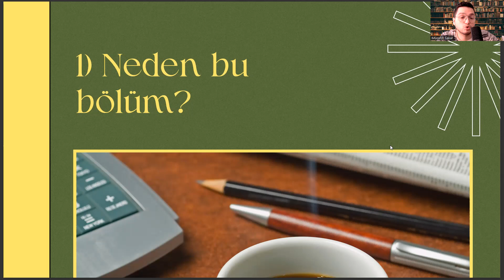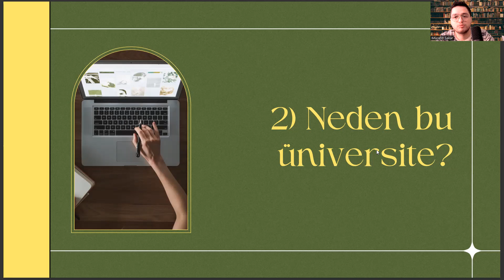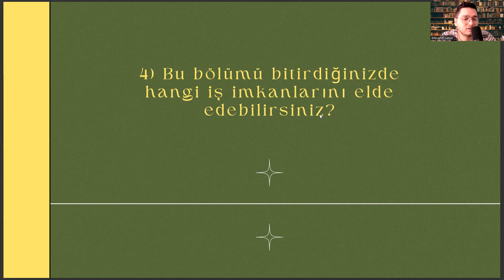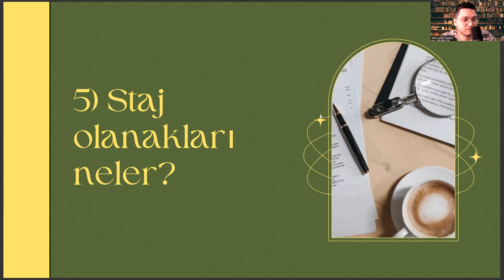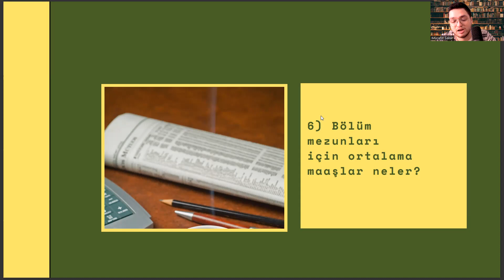Kastamonu Üniversitesi'nde Psikolojik Danışmanlık ve Rehberlik (PDR) Okumak | PDR İş Alanları, Maaş